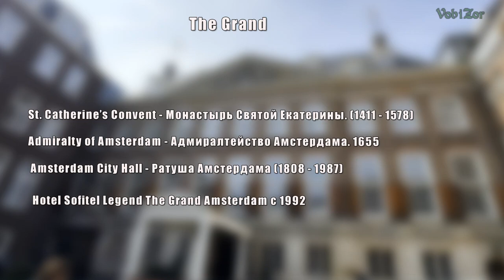Прогулка по Zeedijk - Chinatown. Зейдайк - Чайнатаун Амстердама. Весовая палата - The Waag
Zeedijk -  Чайнатаун  Амстердама.  Zeedijk - Amsterdam Chinatown
  02:18  Zeedijk (Зейдайк — Морская дамба) - это улица в старом центре Амстердама, которая является сердцем Чайнатауна. Исторически Zeedijk была построена как морская дамба для защиты города от воды. Сегодня это оживлённый район, известный своими азиатскими ресторанами, магазинами и культурными достопримечательностями.

       В Чайнатауне Амстердама можно найти рестораны, предлагающие блюда китайской, тайской, вьетнамской и других азиатских кухонь. Одной из главных достопримечательностей является буддийский храм He Hua, крупнейший буддийский храм в китайском стиле в Европе. Он открыт для посещения и предлагает спокойное место для размышлений и медитации.

       Zeedijk также известна своей богатой историей и культурным наследием. Здесь можно найти старинные здания и фасады, которые сохранились с момента строительства дамбы. Кроме того, Zeedijk находится рядом с районом Красных фонарей, что делает его популярным местом для туристов.
     Помимо буддийского храма He Hua, на Zeedijk расположены бары, пабы, модные магазины и рестораны, предлагающие блюда различных кухонь.
00:03 Large Coat of Arms of Amsterdam  -   Большой герб Амстердама
00:13 Netherlands on the map - Нидерланды на карте
00:22  Amsterdam Map -   Карта Амстердама
00:47 Oosterdokskade -  Восточная пристань
01:09 Grand Hotel Amrаth Amsterdam - Гранд Отель Амрат Амстердам. 5* Lux
01:33 Ресторан "La Gouch" аргентинской кухни - Restaurant "La Gouch" Argentine cuisine
02:07 Monument to Major Bosshardt - Памятник майору Боссхардт. (2013)
02:18 Zeedijk -  Чайнатаун  Амстердама.  Zeedijk - Amsterdam Chinatown
02:27 Первый гей-бар "Cafe 't Mandje" - The first gay bar "Cafe 't Mandje". (1927)
03:10 He Hua Tempel или Fo Guang Shan He Hua Tempel - Буддистский храм,  Buddhist temple. (2000)
03:27 Кафе (пивная)  "Gulpener " "У Обезьянок", Cafe (beer house) "Gulpener" "At the Monkeys", (1550)
03:34 Весовая палата в Амстердаме - The Waag - Weigh House in Amsterdam.(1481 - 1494)
05:09 Rembrandt's The Anatomy Lesson of Dr. Nicolaes Tulp. Рембрандт «Урок анатомии доктора Николаса Тульпа». (1632)
05:22  Newmarkt Square - Площадь Ньюмаркт, (Новый рынок)
05:37 Kanaal  Kloveniersburgwal -  Канал Кловениерсбургвал
06:26 Trippenhuis - здание Триппенхёйс. (1666). Koninklijke Nederlandse akademia - Королевская академия наук и искусств Нидерландов. (1808)
07:08 Бывшая Штаб-квартира Ост-Индской компании  - East India Company Building. (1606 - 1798).  University of Amsterdam -  Амстердамский университет. ( с 1976...)
08:12   Radisson Blu Hotel, Rusland 17 - Отель Рэдиссон Блю, ул. Россия 17
08:47 Hotel Sofitel Legend The Grand Amsterdam с 1992
08:58 Admiralty of Amsterdam - Адмиралтейство Амстердама. 1655
09:50 Dam Square - Площадь Дам
10:51  Modern Amsterdam - Современный Амстердам
03:34 Весовая палата (Waag) — это историческое здание XV века, расположенное на площади Ниумаркт в Амстердаме. Первоначально построенное в 1488 году как ворота городской стены, известные как ворота Святого Антония, здание позже стало использоваться как весовая палата.
   Это одно из старейших сохранившихся светских зданий Амстердама. Оно служило важным пунктом для взвешивания товаров, что было критически важно для торговли в средневековом городе.
    Здание имеет характерный готический стиль с башнями и зубчатыми стенами, что придаёт ему вид крепости.
   Сегодня в Весовой палате находится ресторан и культурный центр, где проводятся различные мероприятия и выставки.
  В Весовой палате в Амстердаме свои ворота и помещения имели несколько гильдий. Среди них были:
1. Кузнецы - занимались обработкой металлов и изготовлением различных металлических изделий.
2. Художники - использовали помещения для своих собраний и работы
3. Каменщики - работали с камнем и строительными материалами.
4. Хирурги - в верхних этажах здания они создали анатомический театр, где проводили обучение и демонстрации.
  06:26 Триппенхёйс (Trippenhuis) - это впечатляющий исторический особняк в Амстердаме, расположенный на улице Kloveniersburgwal. Он был построен в 1666 году для двух богатых братьев, Лодевейка и Хендрика Трипов, которые сделали состояние на торговле оружием.
Вот несколько интересных фактов о Трип Хаусе:
 -  Архитектура: Дом был спроектирован архитектором Юстусом Вингбонсом. Фасад здания украшен резьбой по камню в итальянском стиле, а на крыше расположены две массивные дымовые трубы в виде пушечных жерл.
•  Интерьер: Внутренние помещения дома сохранили оригинальные элементы декора, такие как потолки и лестничные пролеты, украшенные изображениями экзотических птиц и символами охоты.